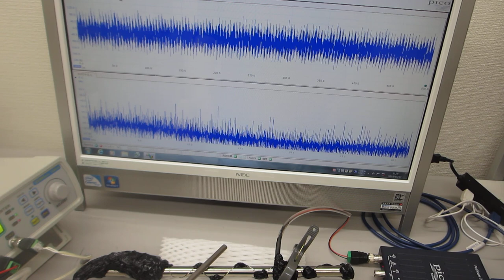超音波システム（音圧測定解析、発振制御）を利用した「オリジナル超音波実験」